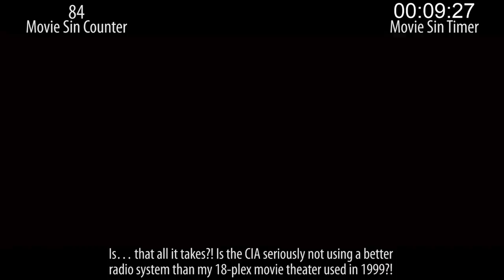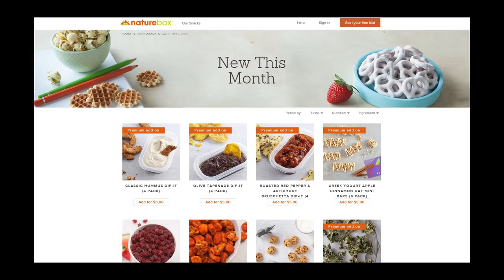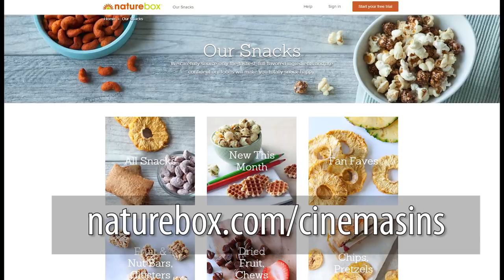Everything Wrong With Mission Impossible 3 In 14 Minutes Or Less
For the third time out, Ethan & company are paired with J.J. Abrams, who manages to revive the series while also mashing it up with Alias, in the process creating no small amount of sins.

Thursday: Something older, terrible, and sort of timely.